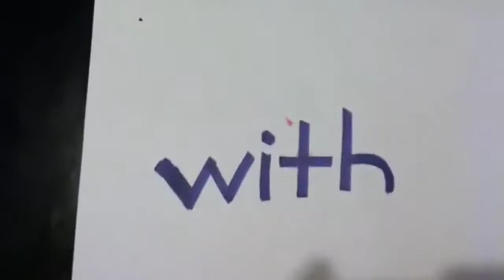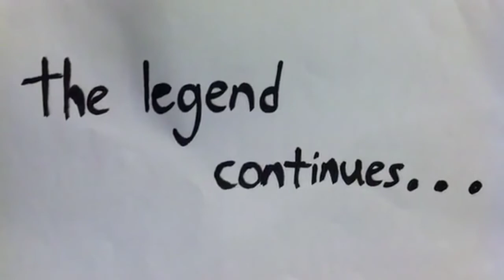Main Squeeze ft. Emo Jesus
Main Squeeze by Main Squeeze for Main Squeeze ft. Emo Jesus